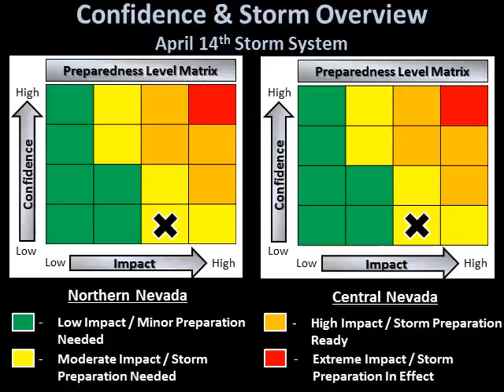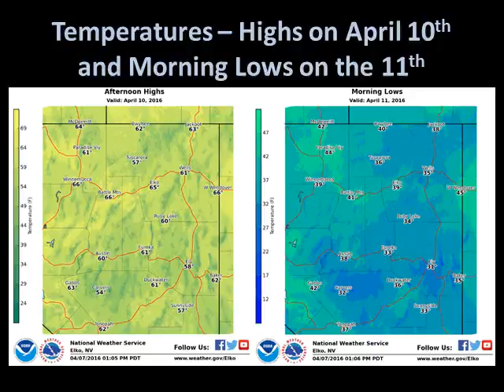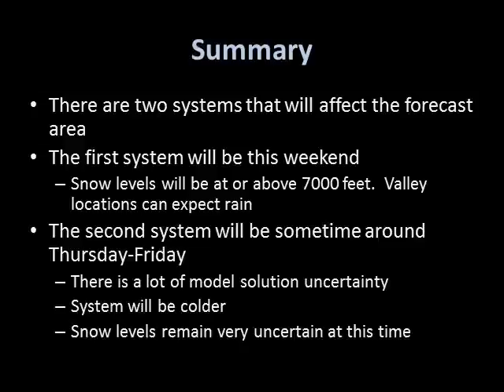Weather Changes Through Next Week!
Northern and central Nevada will be experiencing a pattern change in the weather for the upcoming week.  It will be turning cooler and wetter through the period.